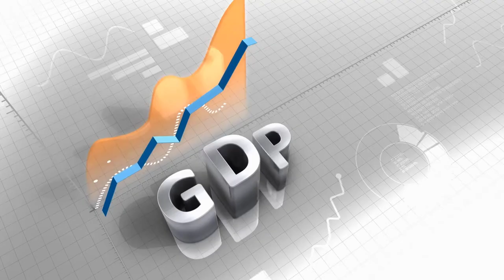One Bugger at a Time 07.30.22 Joke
One Bugger at a Time Joke